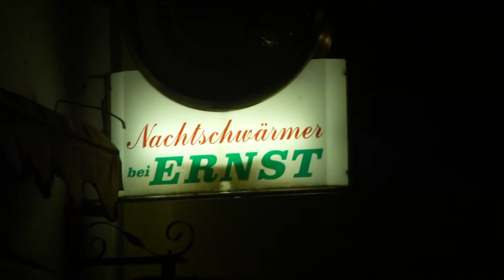Sylvester bei-Ernst.de 2012 Clip 09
Audible Hörbücher Probemonat
Das Audible-Probeabo
Sie erhalten im Probemonat 1 Hörbuch nach Wahl gratis

Amazon Prime Test Monat:
Für EUR 49,00/Jahr erhalten Amazon Prime Mitglieder folgende Vorteile:
    Unbegrenzter KOSTENLOSER Premiumversand für Millionen von Artikeln
    Unbegrenztes Streaming von Filmen und Serienepisoden
    Leihen Sie kostenlos eBooks aus
    Versandkostenfrei - auch für Prime-Artikel unter 29 EUR
    Teilen Sie Ihre Versandvorteile
    Premiumzugang zu Verkaufsaktionen auf Amazon BuyVIP
    Unbegrenzter Speicherplatz für Fotos über Amazon Cloud Drive
für kostenlosen Testmonat bitte hier klicken:

Amazon Prime Instant Video
Mit Amazon Prime Video haben Mitglieder folgende Vorteile (monatliches Paket):